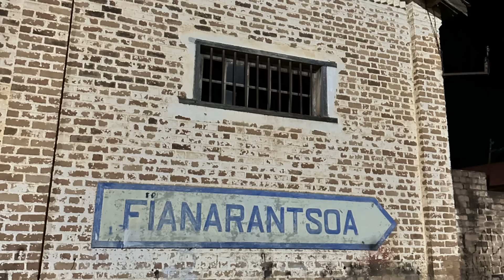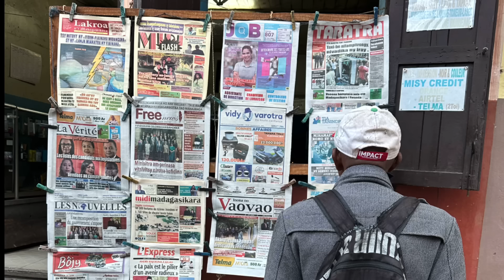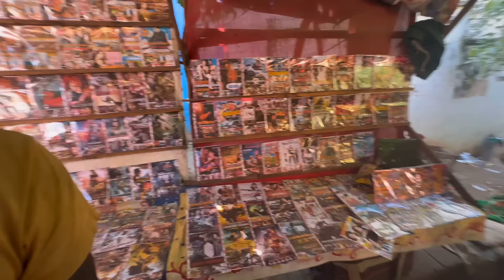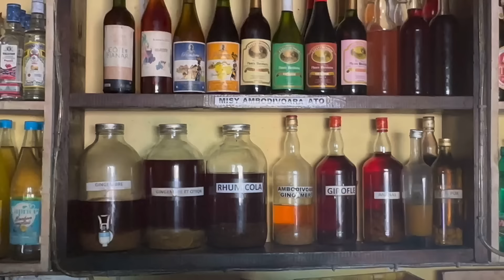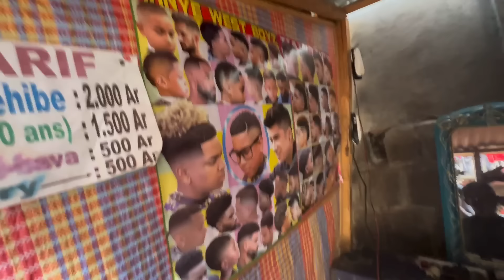ಕೆಲ ಹುಡುಗೀಯರು ಮನಸ್ಸು ಮುಟ್ಟುತ್ತಾರೆ 💕How did Madagascar girl treat Indian Boy | ENG SUBS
A new day and a new city called Fianaranstoa in the Beautiful country of Madagascar. I met Ayna by luck in a Local Coffee shop and later she agreed to take me on a tour her City and it was Amazing.

UPI ID - globalkannadiga@kotak

Turn on CC button for English Subtitles

About Me:
Namaskara! My name is Raam Bogadi. I travel the world and enjoy a life of freedom while chronicling my experiences through my Kannada vlogs. On this channel, you will find food and travel videos from all over the world, as well as interesting information about 197 countries. So if you're looking for some interesting travel stories, then be sure to check out my YouTube channel.